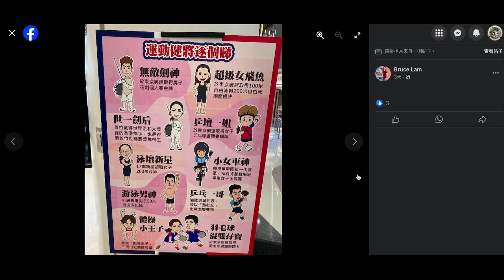20240714 打女人偷錢賊林匡正條黑色短褲連續著足個幾禮拜，連放假都著。啲娛樂又係唔洗錢，智障去咗同啲體育明星公仔影相，仲要扮型出帖曬，張張都廷胸縮肚。星期日鳩吹到點幾朝早7點就出帖，日抖先瞓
發夢當自己去邊度娛樂。
又出帖扮識賽馬
跟條仆街laurence買過一場就扮馬迷